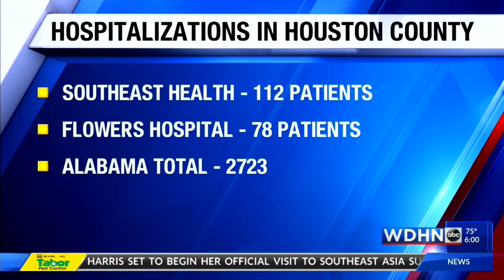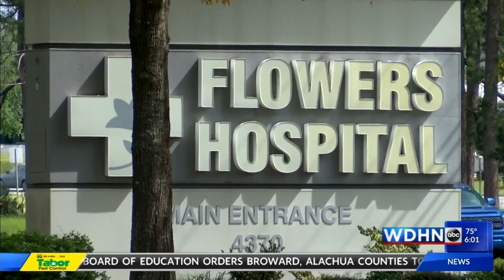Houston County Chairman urges community to support local medical heroes